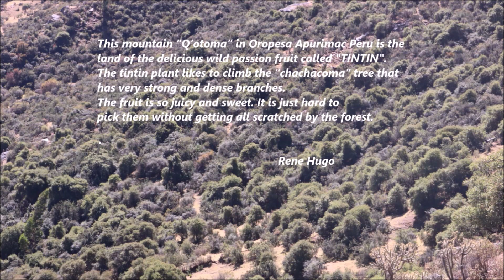"TINTINCHAY ARWI ARWISCHAY" (Peruvian Wild Passion Fruit)/ From Totora Oropesa Apurimac - Peru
Ancient song dedicated to the delicious "Tintin" fruit from the Andes of Peru (Totora Oropesa) played on bamboo flutes